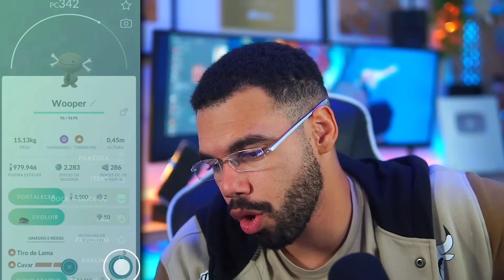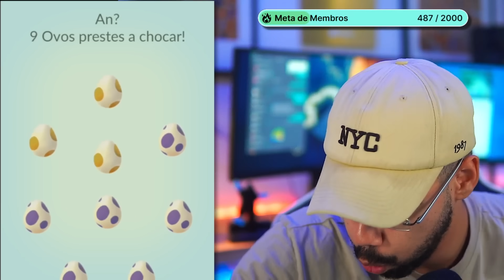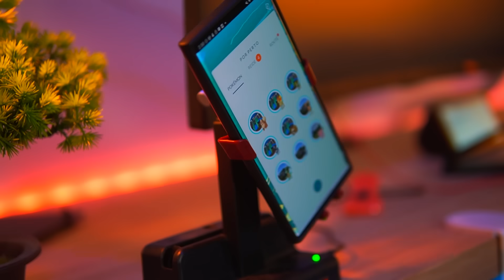52 OVOS de *PALDEA*… NÃO DEIXE PASSAR OS NOVOS TIER S… 🤯😭😱